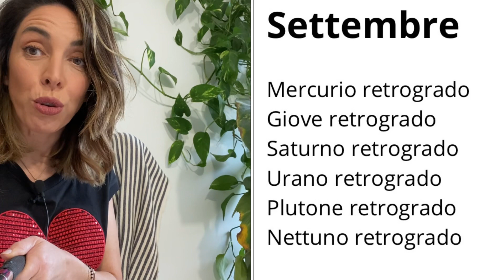QUANTI PIANETI RETROGRADI CI SONO ADESSO NEL CIELO? 🪐 SETTEMBRE vs OTTOBRE 📍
Pianeti retrogradi di settembre vs pianeti retrogradi di ottobre